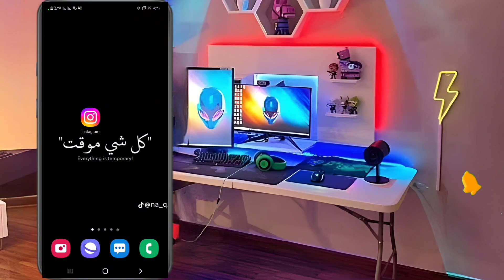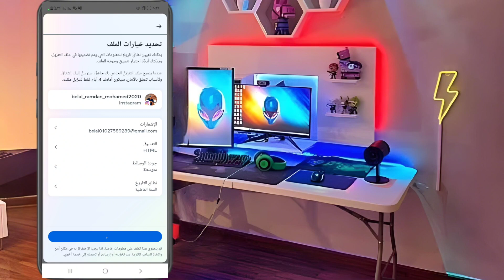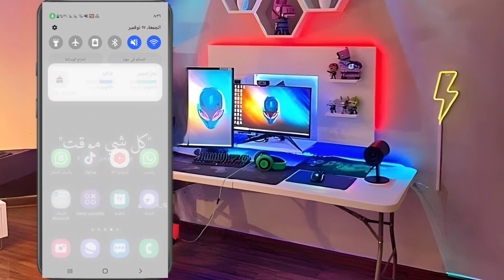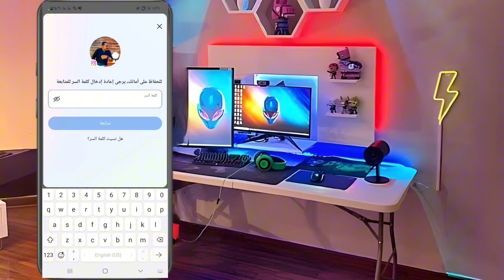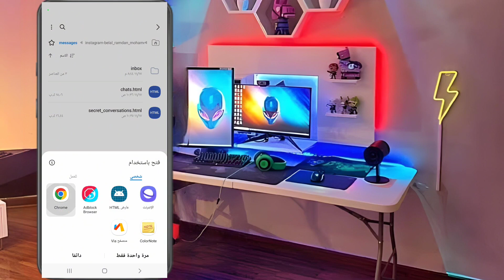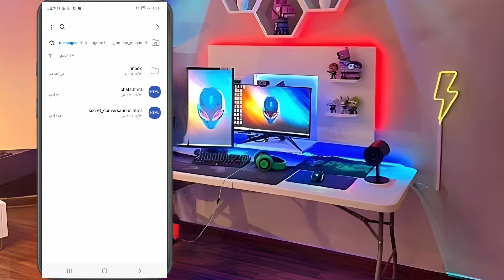كيفية استرجاع المحادثات المحذوفة من الانستقرام بضغطة واحدة 2025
هل حذفت محادثات الانستقرام الخاصة بك بطريق الخطأ وتريد استرجاعها؟ هل تبحث عن طريقة سهلة وفعالة لاستعادة الرسائل المحذوفة من الانستقرام؟ إذا كانت إجابتك نعم، فأنت في المكان الصحيح. في هذا الفيديو، سأشرح لك كيفية استرجاع رسائل الانستقرام المحذوفة بخطوات بسيطة وسريعة. سواء كنت تستخدم انستقرام على هاتف أندرويد أو ايفون، ستجد الحل المناسب لك.
 📧 للتعاون والإعلانات، يرجى التواصل معي عبر البريد الإلكتروني
رابط جروب التيلجرام الخاص بنا
- ما عليك سوى الانتساب إلى هذه القناة للاستفادة من المزايا:
تطبيقات اندرويد ( ابداع مصري ) تطبيقات اندرويد | ابداع مصري
كيفية استرجاع رسائل انستقرام المحذوفة
كيف استرجع رسائل الانستقرام المحذوفه
كيف ارجع الرسائل المحذوفه في الانستقرام
كيف ارجع المحادثات المحذوفة في الانستقرام
طريقه استرجاع الرسائل المحذوفه من الانستقرام
طريقة استرجاع الرسائل المحذوفه من انستقرام
طريقة استرجاع الرسائل المحذوفة من الانستا
ترجيع محادثات الانستا
ترجيع محادثات انستا